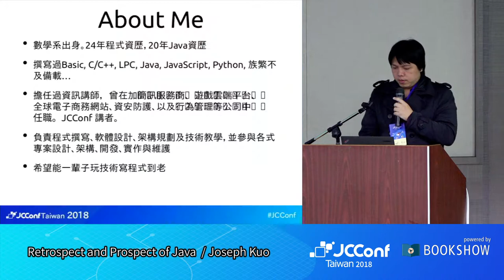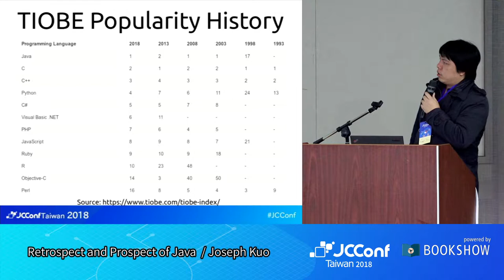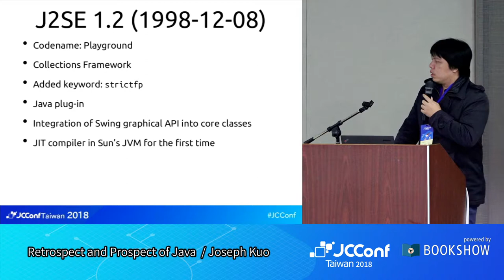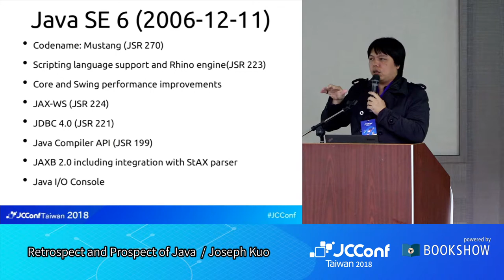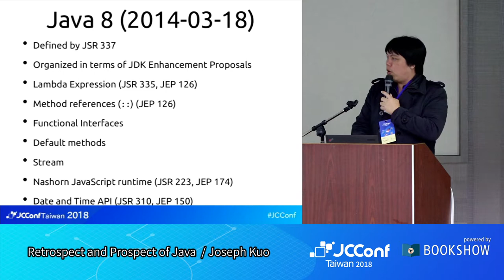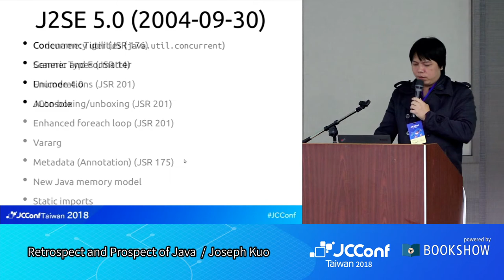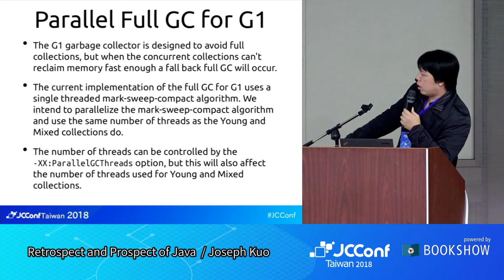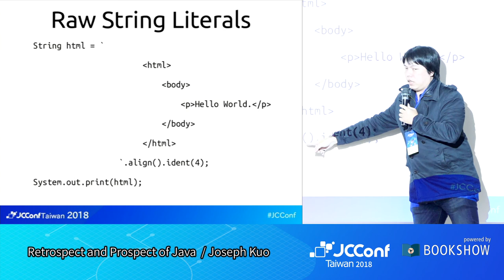JCConf 2018 R1-3 / Retrospect and Prospect of Java / Joseph Kuo